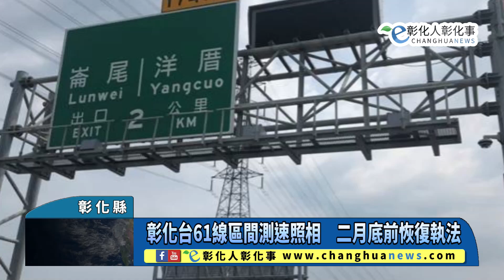彰化台61線區間測速照相 二月底前恢復執法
彰化台61線區間測速照相　二月底前恢復執法 【記者林明佑／彰化縣報導】彰化縣台61線區間測速系統於111年2月18日已通過法定度量衡檢定及資安檢測，將簽請縣長核定恢復運作，預計2月底前恢復執法，彰化縣警察局交通隊長林世明提醒用路人行駛台61線路段應遵守速限行駛，減少事故傷亡風險，維護道路交通安全。@changhuanews